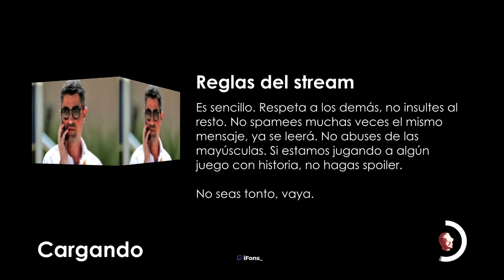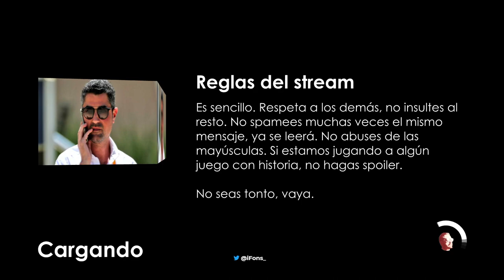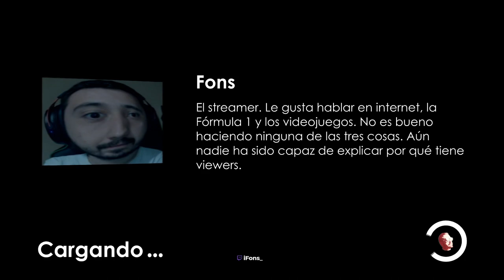EL NUEVO MOTOR DE FERRARI SHELL-LUCE | BÓLIDOS Y LO QUE SURJA #56